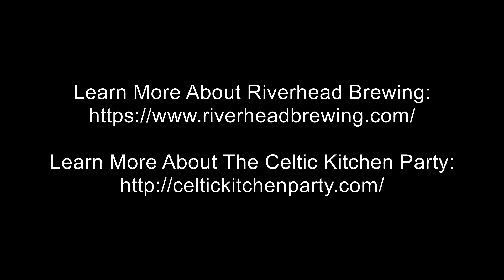On the Fifth Day of Christmas my true love gave to me - Riverhead Brewing Company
Riverhead Brewing Company : Tropical IPA
“Available in Beer Stores and LCBO. This well-balanced IPA is layered with multiple hop additions to achieve the desired citrus and tropical fruit characteristics.”